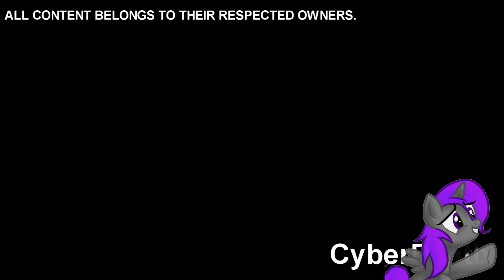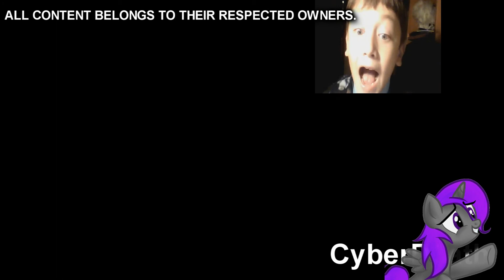(Request)~[elena8172] - ¡Has A! {Sparta Sludge Mix}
Requested By:Teh16thSpartan
Base By:lchavasse